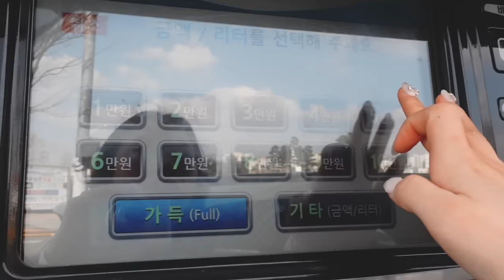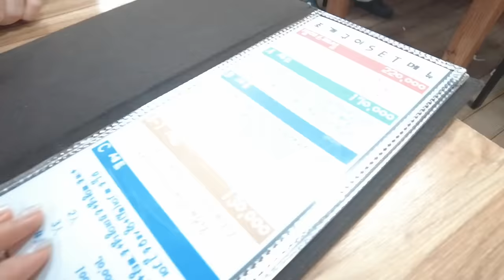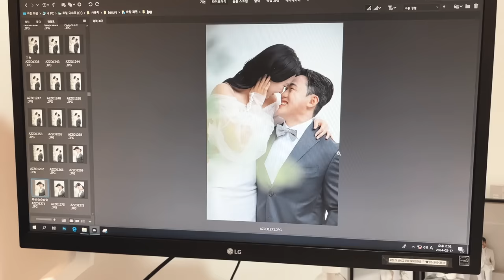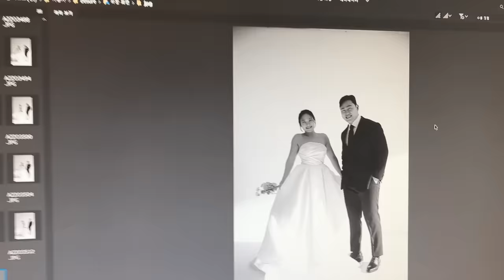VIDEO DIARIO 🇰🇷 VIAJE CON MI HERMANA, SELECCIONANDO FOTOS DE BODA, CITA CON NAMS 💖